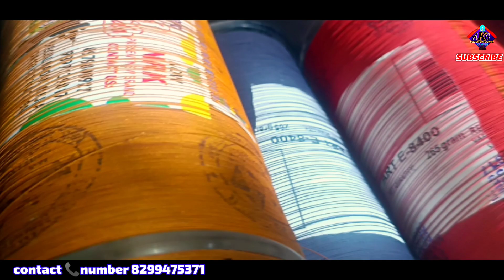नही देखा होगा ऐसा माँझा 😱 | nrk manjha | nrk black commando 8400 art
nrk bond 8400 / r. s 1300 / 6 reel
nrk 24000 w 123 / r. s  2400  / 12 reel
nrk 24000 w 123  / r. s 1200 / 6 reel
nrk 9cord / r. s 1300 / 6 reel
nrk 9 cord / r. s 700 / 3 reel
nrk 12 cord / r. s 1400 / 6 reel
nrk 12 cord / r. s 700 / 3 reel
grk rocket / r. s 800 / 6 reel

how to cut Chinese manja | how to cut plastic manjha

kite looters | pauna patang 10 ka😳 | cheapest kite